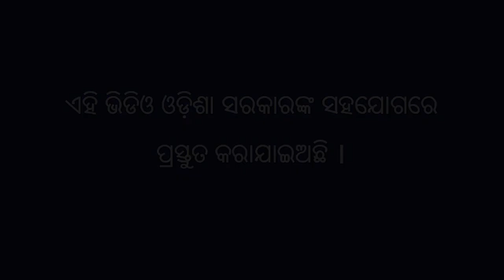ଡାଳୁଅ ଧାନରେ ଲାଗୁଥିବା ରୋଗ ପୋକ ଓ ତାର ନିୟନ୍ତ୍ରଣ